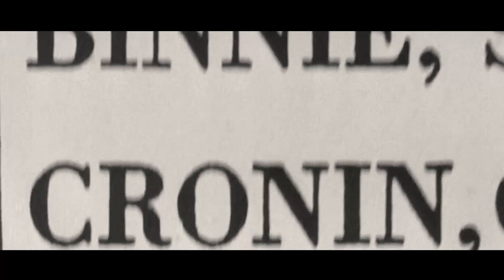Dancer and Soldier Want to Get Married after 3 Days of Dating, Their Love Will Be a Casualty of War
Summary: Myra and Roy meet and fall in love on Waterloo Bridge during an air raid. Their love will be one of the war's unspoken casualties.

    Director
        Mervyn LeRoy
    Writers
        S.N. BehrmanHans RameauGeorge Froeschel
    Stars
        Vivien Leigh,Robert Taylor,Lucile Watson

Movie name: Waterloo Bridge